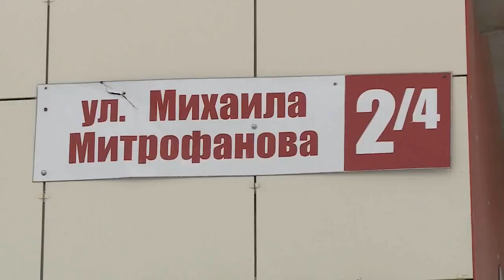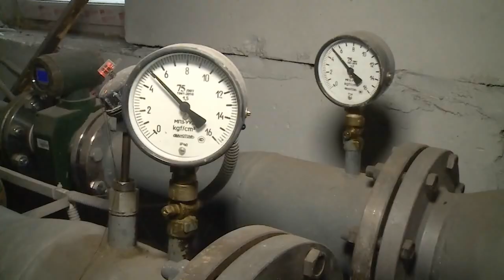Из-за насоса в подвале в квартирах бийчан стоит жуткий гул (Будни, 18.12.18г., Бийское телевидение)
Квартира с сюрпризом

К нам в редакцию поступил звонок от бийчан, проживающих в доме, расположенном в микрорайоне с красивым названием "Рябиновый". Они пожаловались на непрекращающийся гул в квартире из-за установленного в подвале насоса.